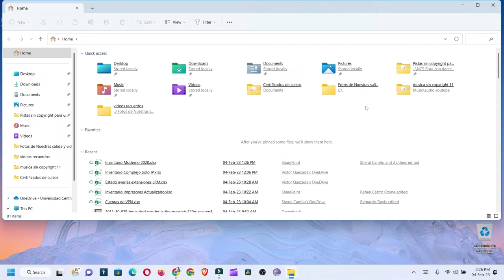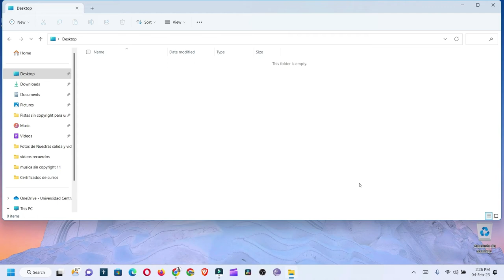5 ATAJOS del teclado para WINDOWS 11 que quizas no CONOCES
te mostrare 5 atajos utiles y pocos conocidos en tu windows, para usarlo en tu dia a dia,si quieres saber mas quédate pra que veas.

Atajos

Windows + A - En Windows 11 abre la Configuración rápida (Bluetooth, WiFi, modo avión, ahorro de batería, brillo... y volumen). En Windows 10 permite acceder al menú del Centro de actividades.

Windows + D - Oculta las aplicaciones abiertas y muestra el escritorio. Y viceversa.

Windows + E - Abre el Explorador de archivos.

Windows + T - Recorre las aplicaciones de la barra de tareas. Cuando llegues a la deseada, pulsar 'Intro' para ejecutar o maximizar, según el caso.

Windows + Flecha (izquierda. o derecha.) - Ajustar ventanas.

00:00 Windows + A
0:25 windows + D
0:47 Windows  + E
0:56 Windows + T
1:10 Windows + fechas izquierda o derecha.

Musica utilizada
You’re free to use this song in any of your YouTube or Twitch videos and monetize it, but you must include the following in your video description (copy & paste selected row below). Support by RFM - NCM